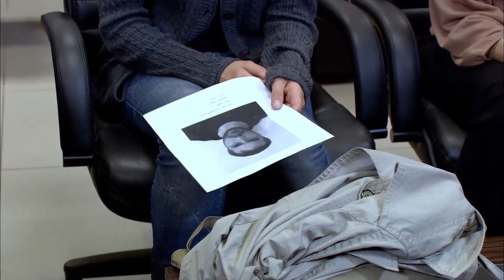Красная Косынка Турецкий Сериал 161